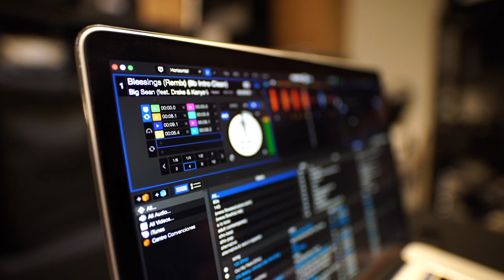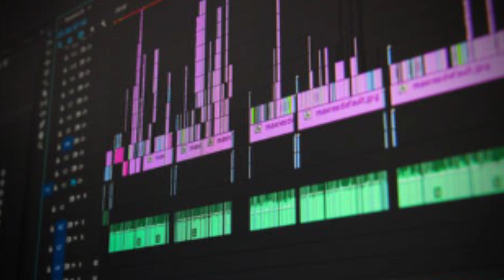តើអ្នកវិទ្យាសាស្ត្រចាប់យកសម្លេងព្រះអាទិត្យដោយរបៀបណា?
Sonification ជាវិធីមួយ ដែលគេធ្វើបំបែលនៅអ្វីដែលមិនមែនជាសម្លេង ឲ្យក្លាយមកជាសម្លេង ។